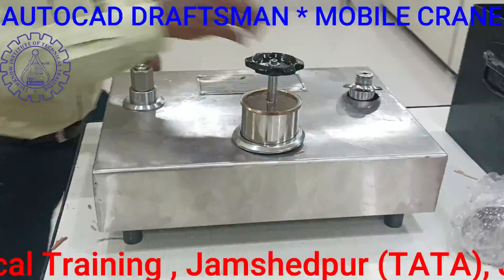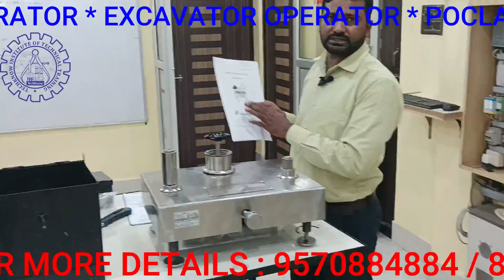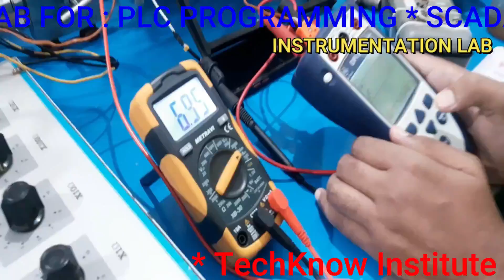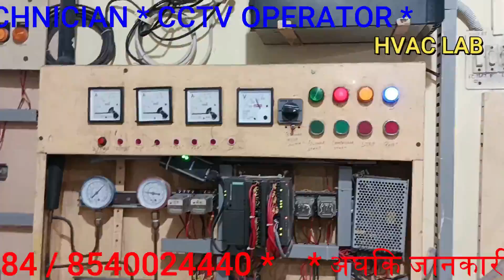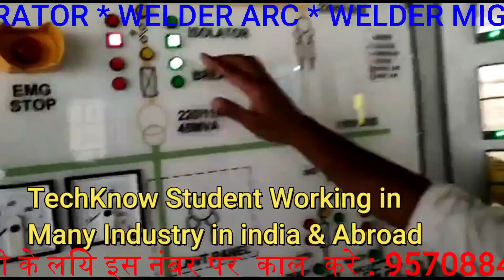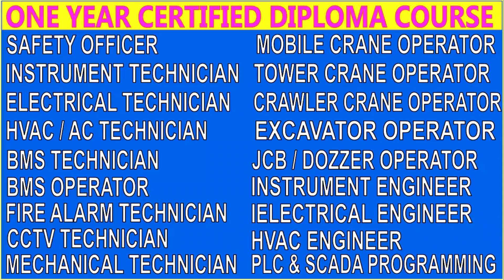TechKnow Institute में आया new Instrument Test Equipment For Students | Best Institute in Jamshedpur